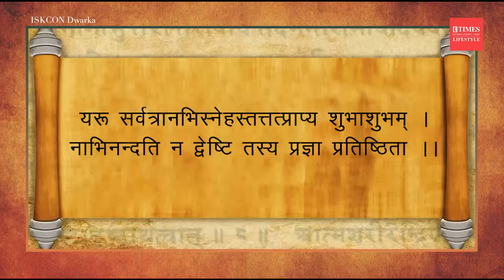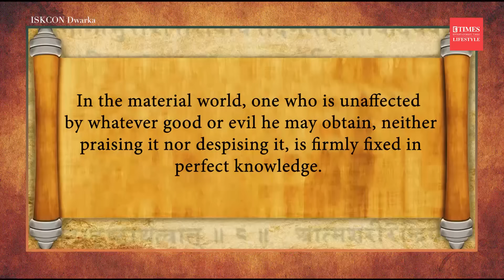Unfazed by Life's Ups & Downs: The Secret of the Stoic Sage | Bhagavad Gita, Chapter 2, Verse 57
Feeling tossed around by life's storms?  Chapter 2, Verse 55 of the Bhagavad Gita offers a powerful message about achieving inner peace.  This video explores the characteristics of a "sage with perfect knowledge" - someone unmoved by pleasure or pain, free from attachment, fear, and anger.  Discover the wisdom of the Gita and learn how to cultivate greater calmness and clarity in your own life.